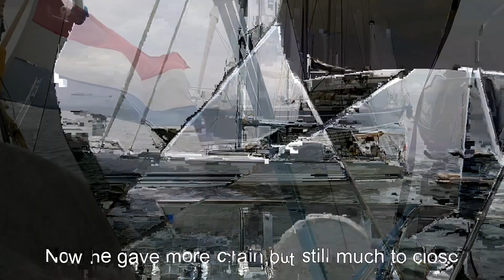Eps 73 Ses Covetes and Aguila on Mallorca. Cala Galdana and Mahon on Menorca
Saying goodbye to Ocean Vagabond. Beautiful bay Aguila. Crossing from Mallorca to Menorca.
Menorca is in my opinion, the island of the musical Chairs. In Mahon we bought a new Dinghy